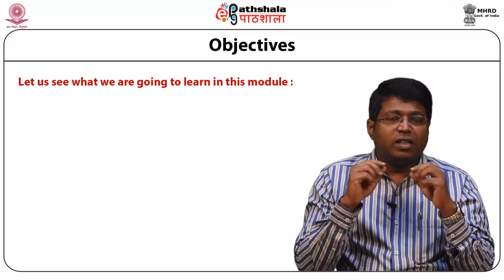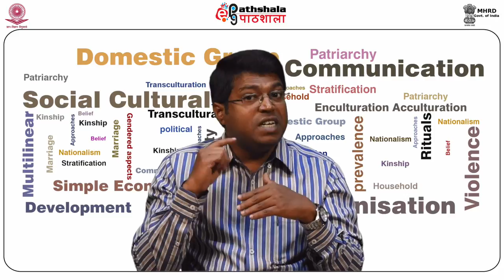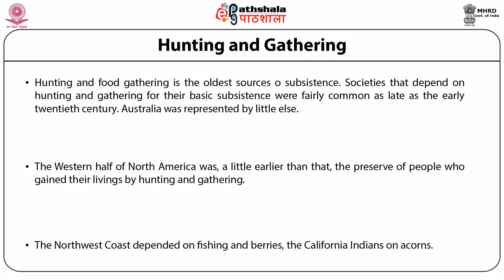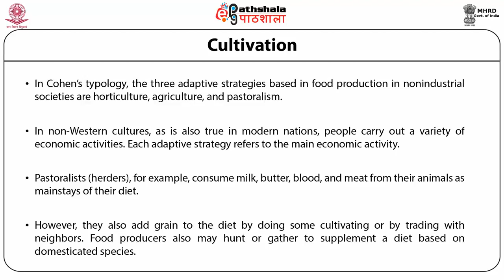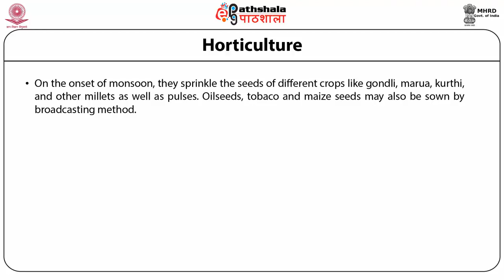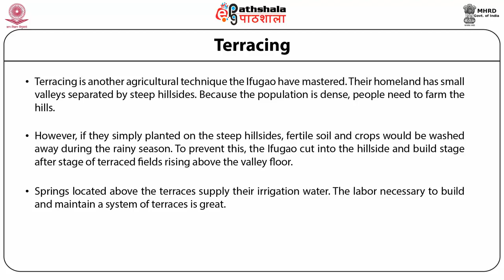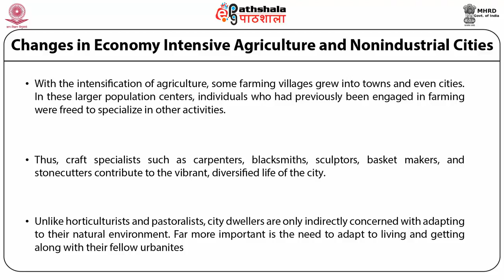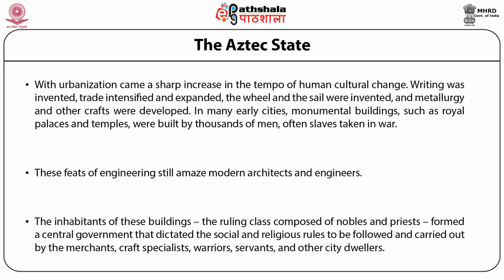Changes in simple economy (ANT)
Subject:Anthropology
Paper:Social Cultural Anthropology